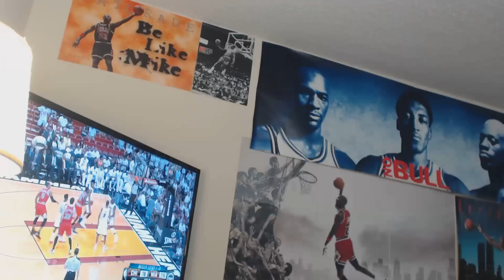Bulls @ Heat Game 2 Live Game Talk, Heat Blowout Short-handed Bulls (May 8, 2013) (1080p)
My live game talk & thoughts on tonight's game. Let me know what you thought of the game as well. I'd appreciate it. Thank you.

GO BULLS!